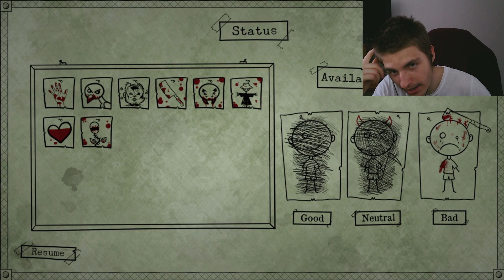Hlavně žádný prudký pohyby... | Bad Dream: Coma - chapter 3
Tohle je další díl ze série Bad Dream: Coma. Tentokrát jsem na hřbitově kde se snažím získat informace a zjistit jak se dostat z toho snu ven.